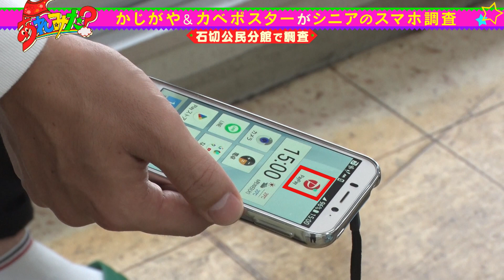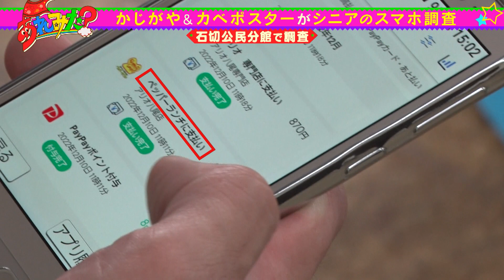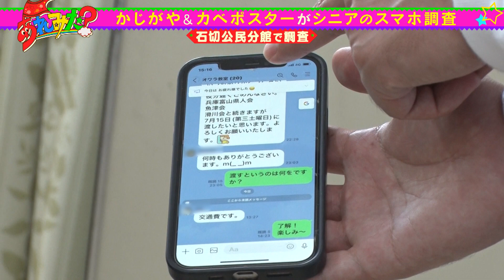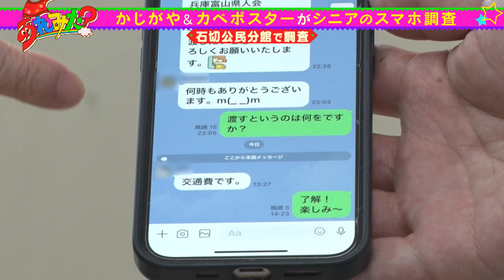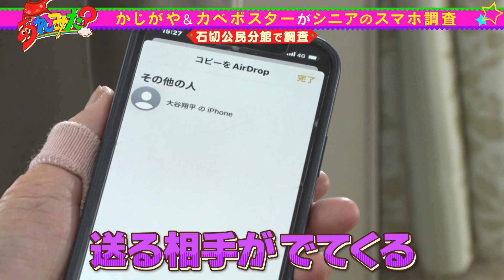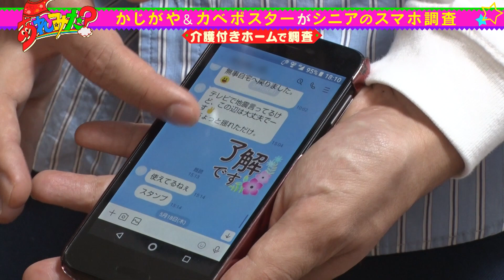【シニアのスマホ大調査！】カベポスターとiPhone芸人かじがや卓哉がシニアのリアルなスマホ事情を大調査！シニアのスマホのお悩み解決！？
カベポスターとiPhone芸人かじがや卓哉が、シニアのリアルなスマホ事情を調査するため公民館と介護付きホームへ！
どんなLINEをしているのか、どんなアプリを入れてるのか、お悩みはあるのかなど徹底調査！
シニアのスマホの意外なお悩みをズバズバ解決！？

★曜日MC★
月：見取り図